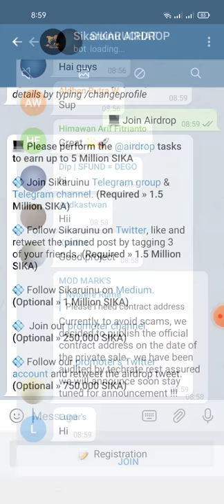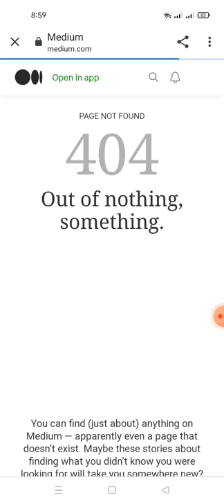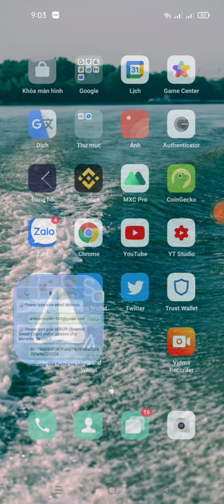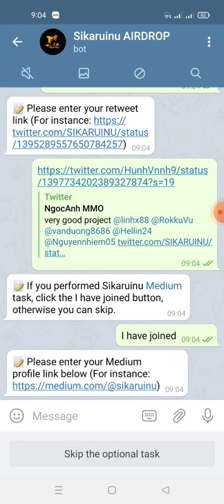hướng dẫn nhận 5 triệu token SIKA (mạng binace smart chain)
Link box
🤝 Well done! Thank you for being a part of Sikaruinu project!